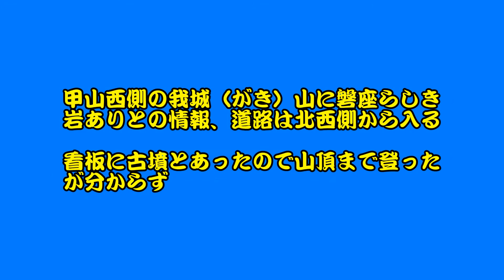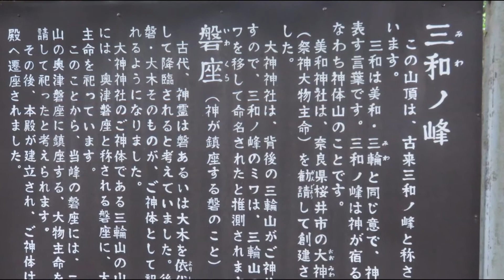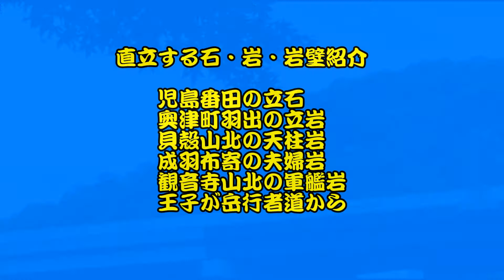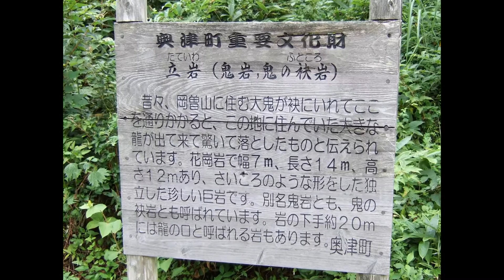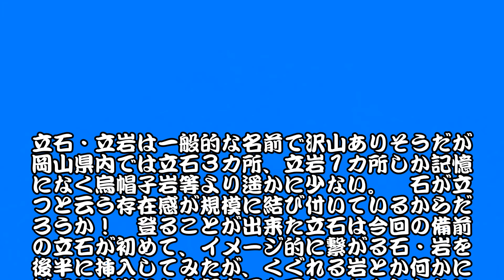瀬戸内・備前立石巡り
岡山県内の３カ所の立石と名付けられた巨大磐座の内の２カ所を巡る、備前立石は登頂ルート確定！実際に使用した駐車場の位置情報はどのカーナビでも指定できるマップコードの形でこちらのページに記載しています。